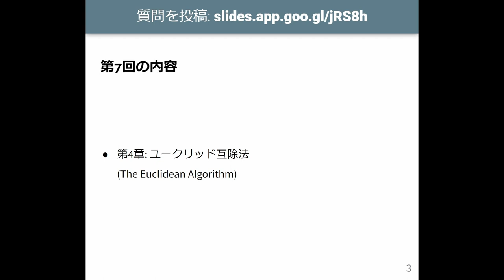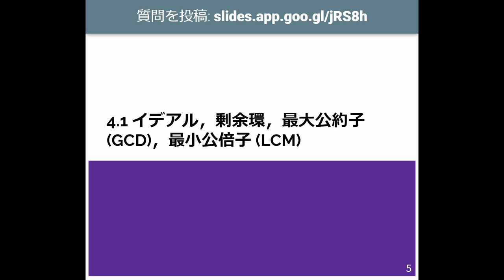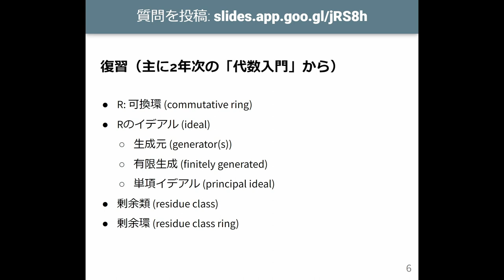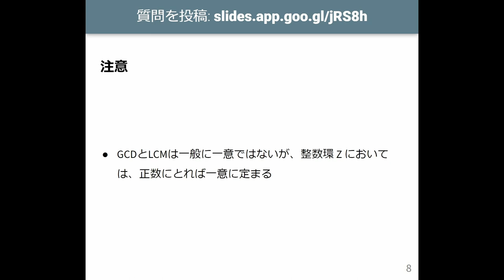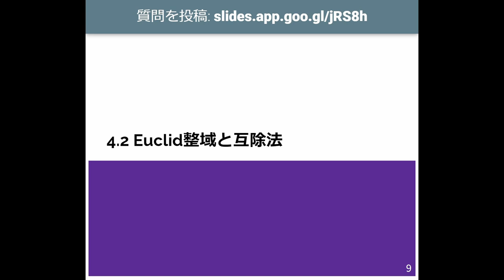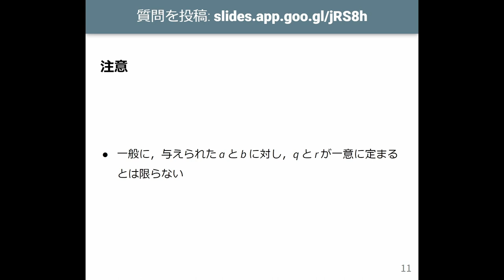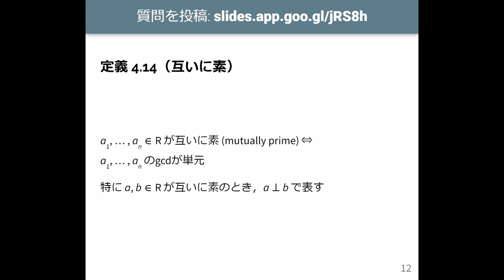計算機数学 I 2023 (7-1) Euclid整域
Euclid整域．